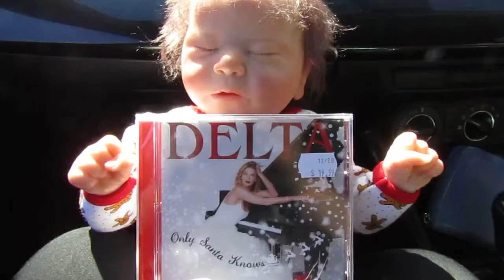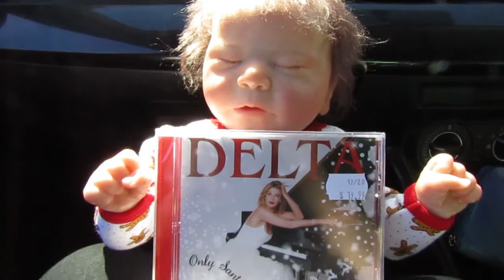In search of Santa's reindeer with chase by bonnie brown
What a day of fun Thomas and I went in search of Santa's reindeer we went shopping sang songs and played games why do you come alone with us and help find Santa's reindeer

reborn doll roll play only